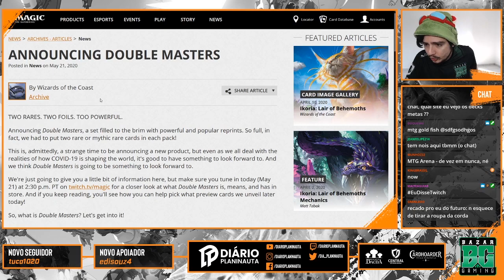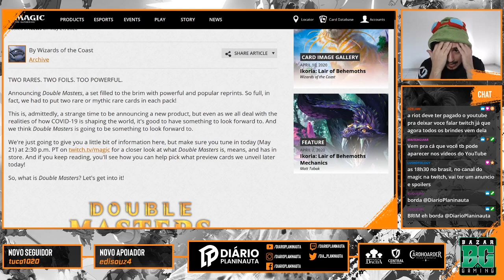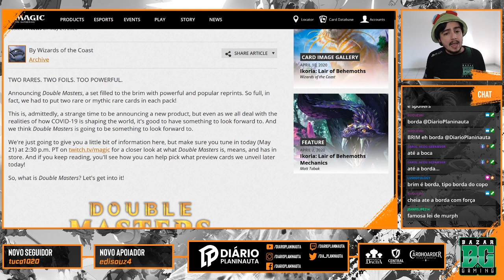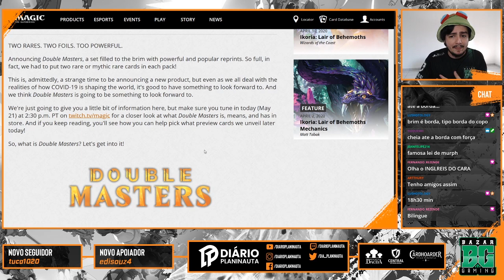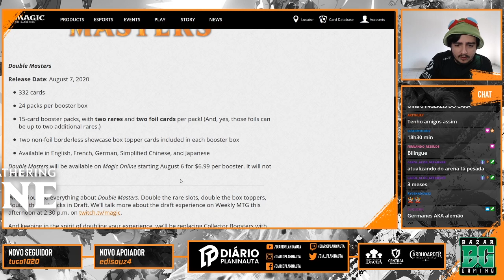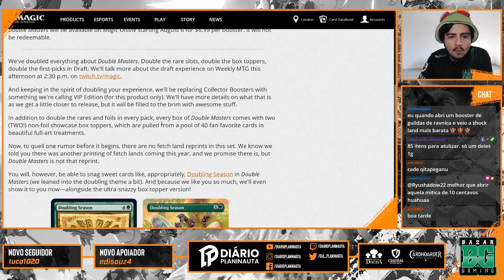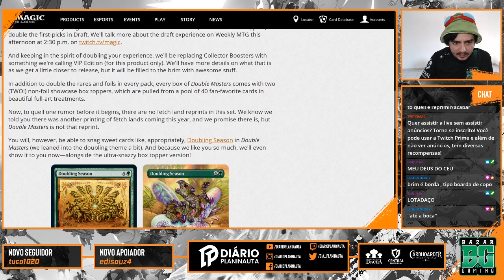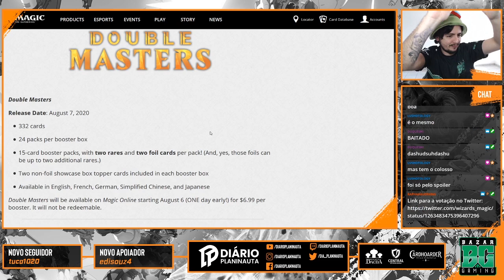Wizards Anuncia Double Masters